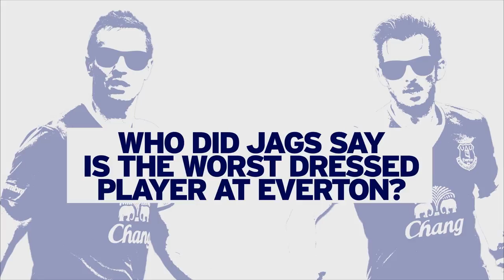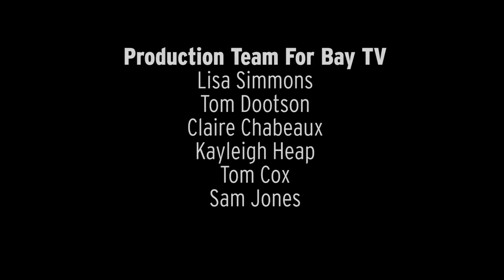The Everton Show - Episode 3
Leighton Baines is the very special studio guest for the latest edition of the show. We also hear from Roberto Martinez, Arouna Kone, Francis Jeffers, Tim Howard and more.